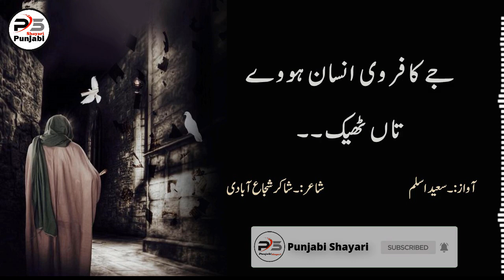Muhabb e Ali (A.S) Punjabi Shayari By Saeed Aslam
Muhabb e Ali (A.S)  Punjabi Shayari By Saeed Aslam | Whatsapp Status 2019 if you like My video and want to see more my videos then subscribe My YouTube Channel Punjabi Shayari and Press the bell icon for more updates of new video.

0:00
خدائی دی خدمت وی عشق نبیﷺ اے۔۔۔

0:04
جو نیت دا صاف اے محب علیؒ اے۔۔۔

0:08
جے کافر وی انسان ہووے  تاں ٹھیک۔۔

0:13
مسلمان انسان ہووے ۔۔۔ولی اے۔۔۔۔

0:17
شاعر۔۔۔شاکر شجاع آبادی۔۔۔۔

0:19
لائک کریں، شئیر کریں چینل کو سبکرائیب کریں اور بیل آئی کن کوضرور دبائیں۔